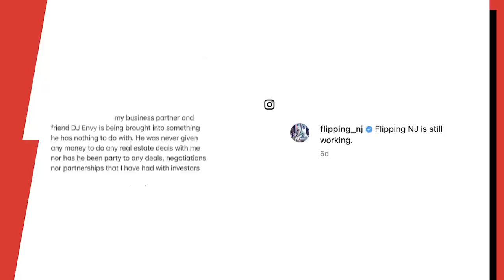Joe Budden Goes Off On DJ Envy’s Real Estate Scamming Allegations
Script Written By: Andy Bustard
Video Edit: CT